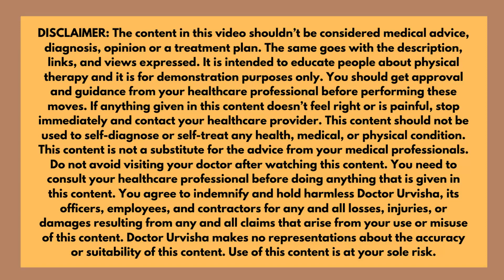Text Neck Pain Relief Exercises under 4 minutes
There are many reasons why neck pain occurs. In today's video we will learn about the causes of text neck pain and which exercises are helpful for it.